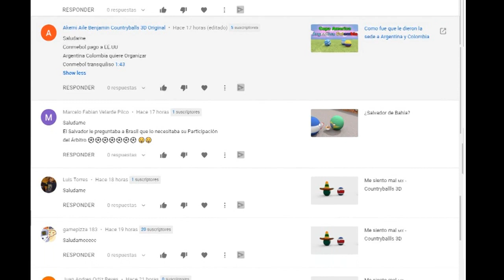Especial Bolivia 🇧🇴 - Countryballs 3D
Bolas de naciones en animación 3D